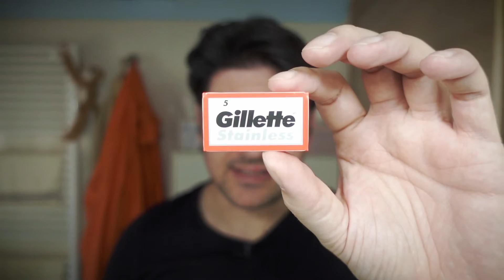Il rasoio dimenticato, Timor 1351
Più di un anno fa ormai, il mio caro amico Mauro Durante mi ha dato in test il suo Timor 1351 con manico lungo, avrei dovuto restituirglielo subito dopo un paio di utilizzi, ma il lockdown me l'ha impedito. Dai oggi per domani è rimasto in fondo al mio cassetto.
Forse il rasoio più delicato che posseggo, che ho bisogno di equipaggiare con lamette molto performanti.

Sentiti libero di cercare i tuoi prodotti e strumenti preferiti dove preferisci, ma se vuoi sostenere il mio canale, usa questo link affiliato, per te non cambia nulla, per me è molto importante.